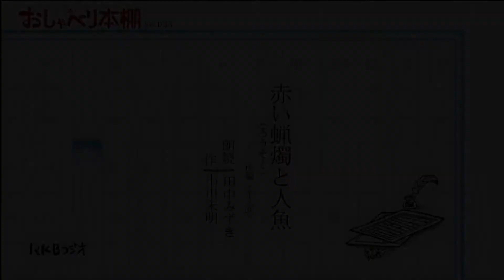RKBおしゃべり本棚033「赤い蝋燭と人魚」後編 小川未明 朗読田中みずき